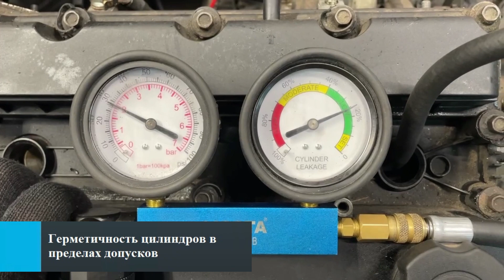Двигатель Chevrolet F16D3 для Cruze 2009-2016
Описание двигателя Двигатель Chevrolet для Cruze 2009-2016
1.6Л. 16V 383715КМ. 2010Г. КОМПРЕССИЯ: 1Ц:12.5 2Ц:12.5 3Ц:14 4Ц:13.5 F16D3 ЕСТЬ ВИДЕООБЗОР ДВИГАТЕЛЯ